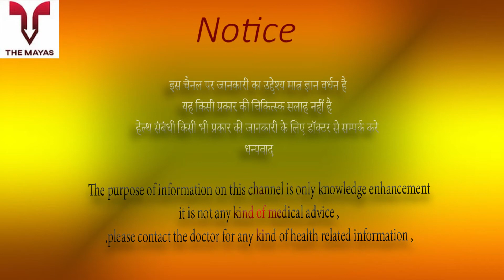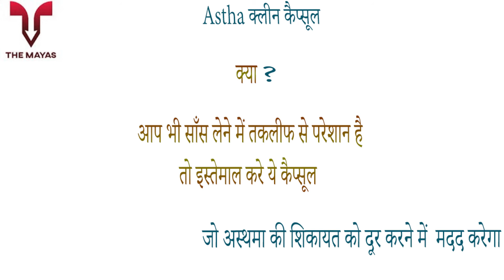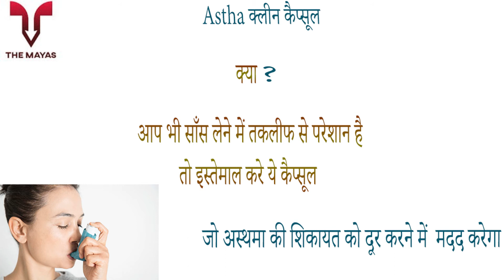VitaGreen Ayurveda Astha Clean Capsule benefits side effects uses price and review